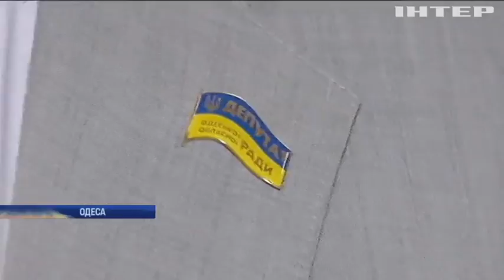Кадрові зміни в Одеській обласній раді: як розподіляли керівні крісла